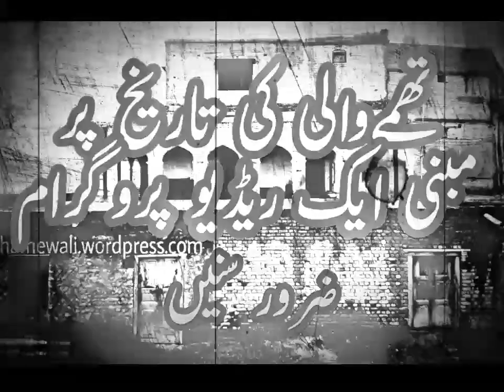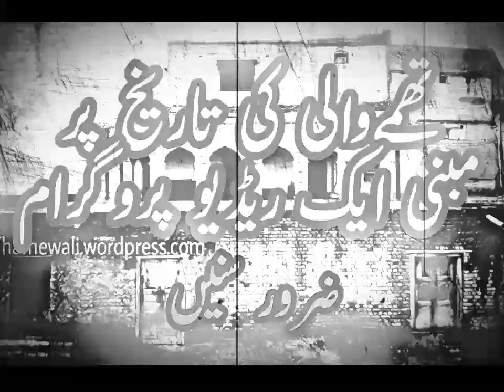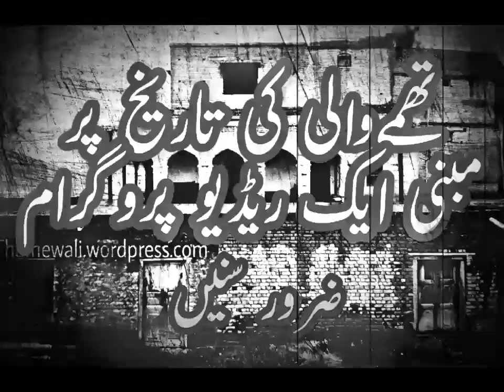1980: تھمےوالی کی تاریخ پر مبنی ایک ریڈیو پروگرام، ضرور سنیں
یہ تھمےوالی کا ریڈیو پروگرام 9/اپریل 1979 کو ریڈیو پاکستان اسلام آباد اور ریڈیو پاکستان کی عالمی سروس سے ایک ساتھ دن تین سے چار بجے کے دوران نوجوانوں کے ایک پروگرام "" عزم جواں "" جس کے پروڈیوسر محترم جناب احسن واھگا صاحب تھے، نشر ہوا___ اس میں علاقائی مسائل کے اہم شخصیات کی مختصر مختصر آوازیں بھی شامل ہیں،